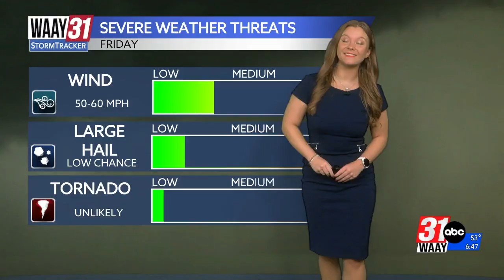Updated look at future radar for storms tonight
Meteorologist Laine Pugh's Friday Forecast